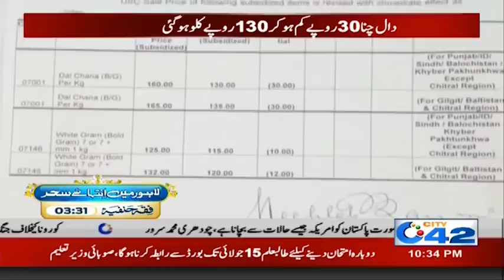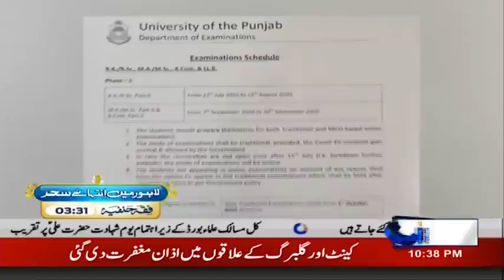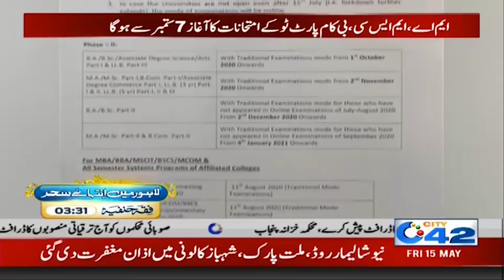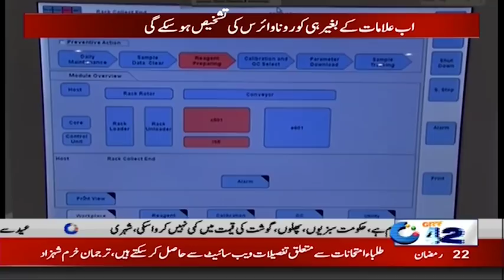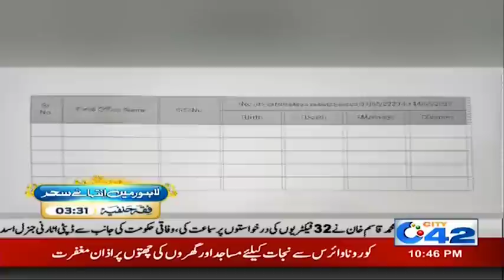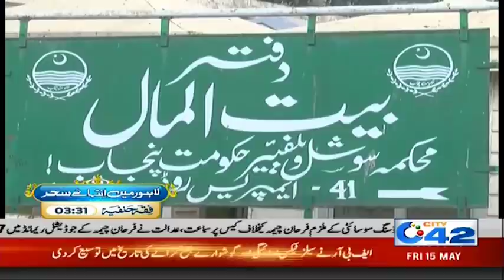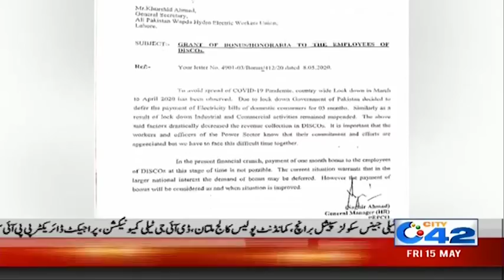10pm News Bulletin | 15 May 2020 | City 42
10pm News Bulletin | 15 May 2020 | City 42